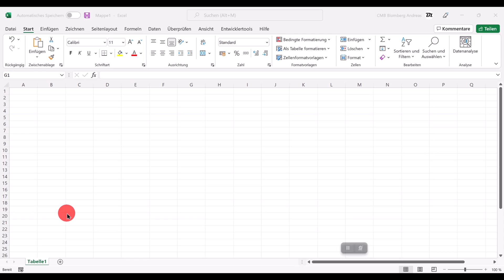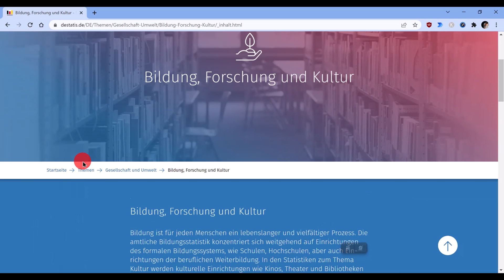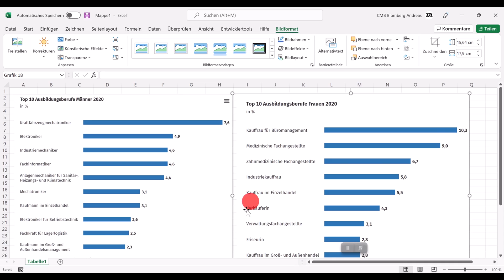Screenshots mit Excel erstellen / Am Beispiel von Ausbildungsberufen in Deutschland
Wie kann man sehr schnell Screenshots unter Excel anfertigen und importieren. Wo bekommt man Daten über die Ausbildungsberufe in Deutschland ?